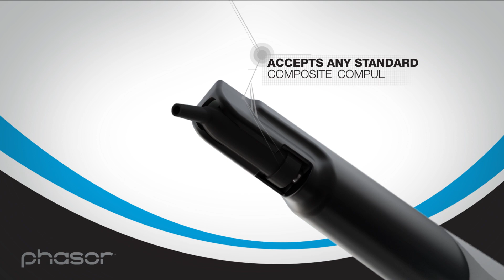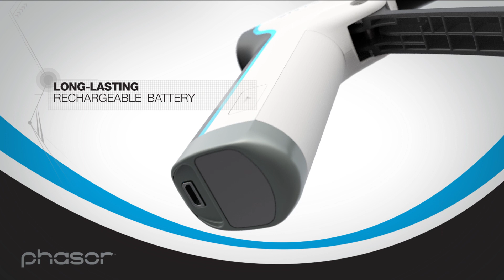Phasor™ Features - Vista Apex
Vista Dental designs, manufactures, packages and distributes more than 300 cataloged items to the endodontic, general dentistry, orthodontic and oral surgery industries.

See the features and benefits of heated composite using Vista's latest innovation.